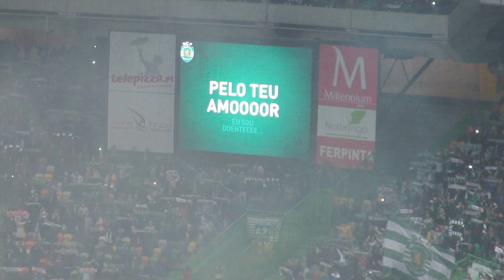"O Mundo Sabe Que" vs Vitória FC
E sem receio
Farei o que puder
PELO MEU SPORTING